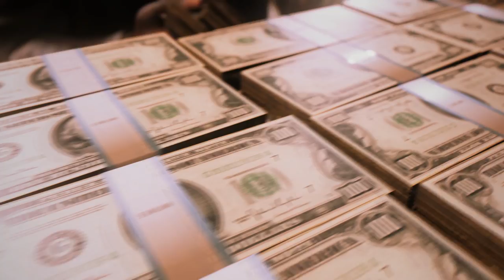Mafia III - Gamescom 2016 The Heist Trailer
Mafia III
Platform: PlayStation 4, Xbox One, PC
Publisher: 2K Games
Developer: Hangar 13